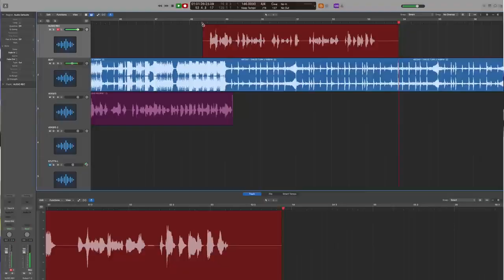Tricksman - Press Play Interview